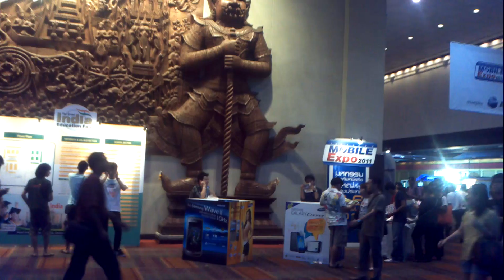[ Video Sample ] - Wellcom A99 #1